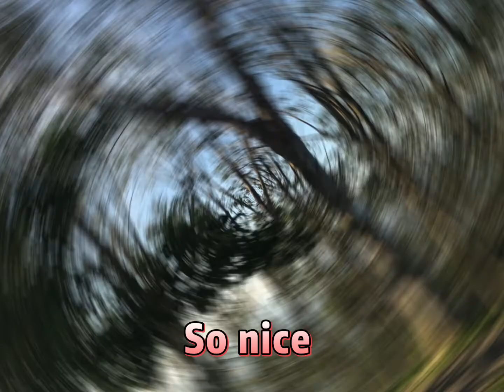First Time hike up to the Glasshouse Sungai Ara with kids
First time hiking for my little girl here. To the Glasshouse Sungai Ara. We started at 4pm. And back home at 7pm. It was fun and happy hike with Amy. We got to have a cup of coffee at the peak (Glasshouse). It was my first time to enjoy a cup of coffee in hiking. It was so much fun.

If you would like to hike, please remember to bring the mosquito repellent or the joss stick to avoid mosquitoes bite. And it also very useful to have a hiking stick to help you too. Enjoy.